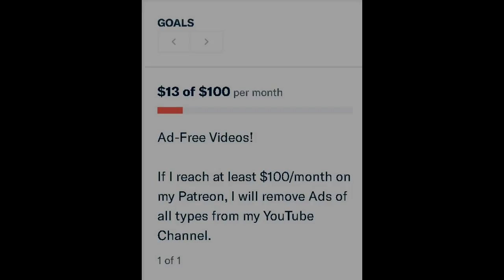Psychotic's MechaNika (Switch) Review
This is my review of Mecha Nika for the Switch.  Enjoy :)